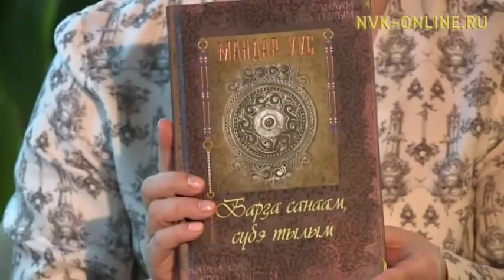Антон Сафронов: Саха сиригэр орто, дьоҕус урбаанынан дьарыктаныан баҕалаах олус элбэх